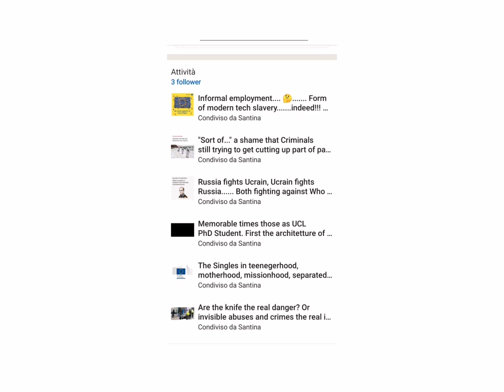Human Feelings Divine Nature short